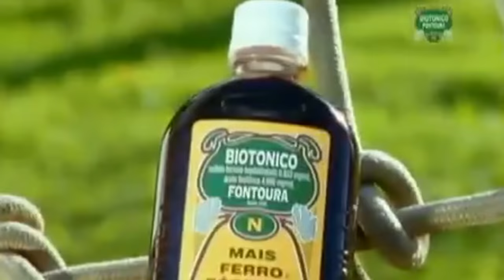Casal de Golden Parasaurolophus + Filhote Grande! REX vs SPINO (#2/FINAL) | The Isle Realismo |PT/BR